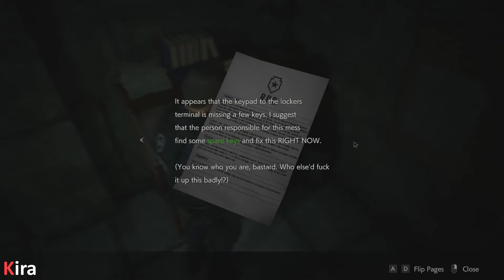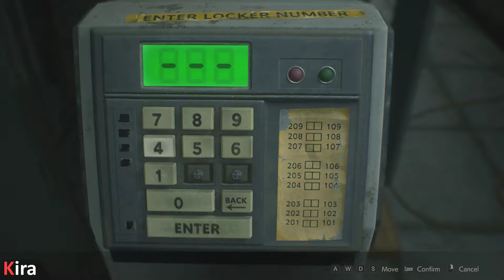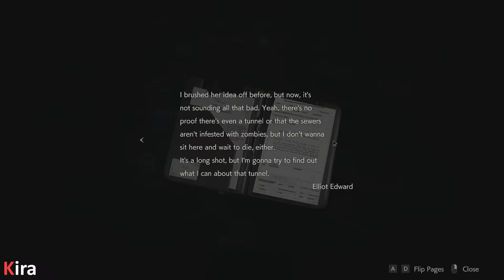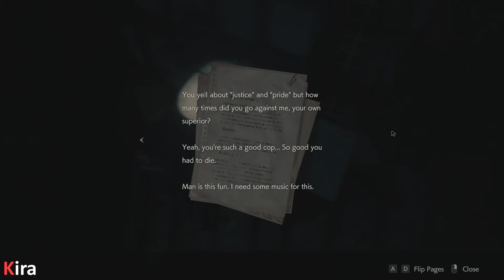Resident Evil 2 Remake Oynanış Bölüm 2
kira Residentevil2 remake Just Game!